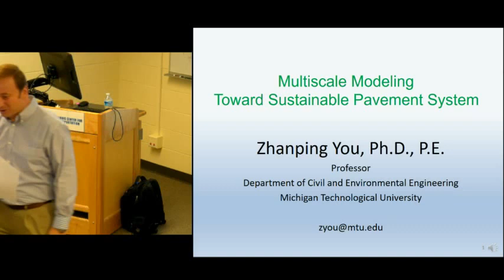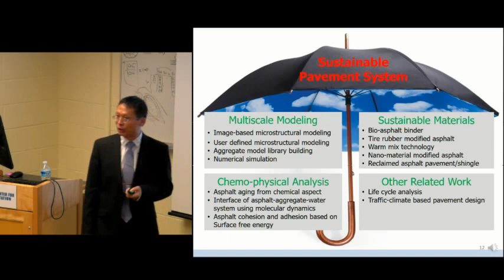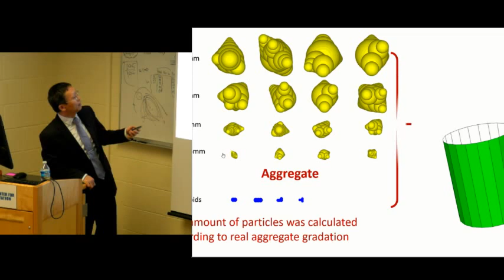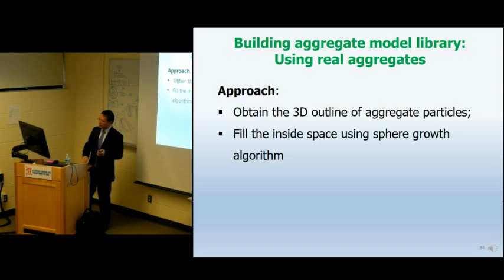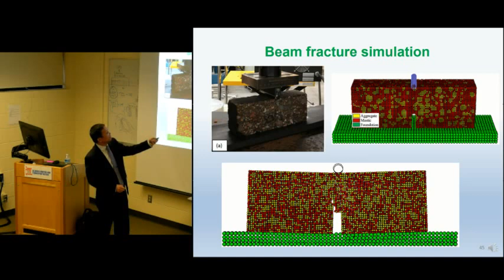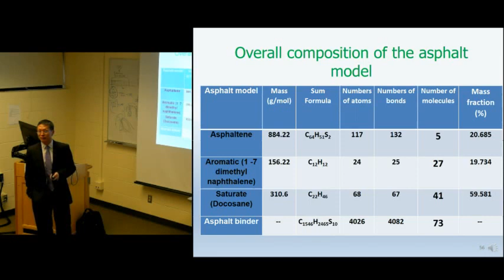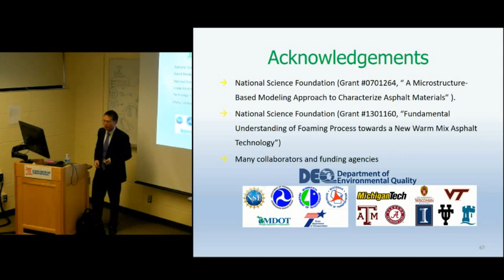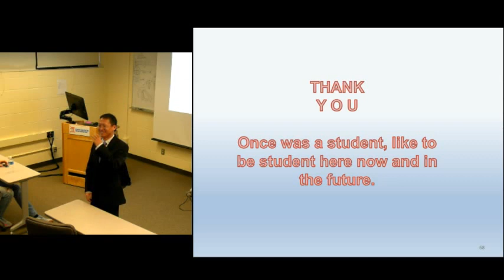Kent Seminar Series